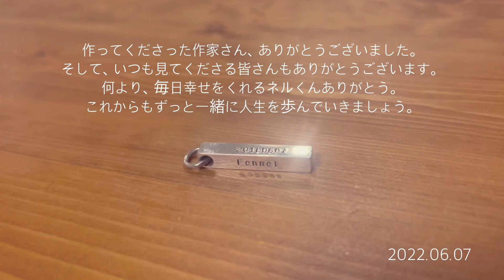Happy birthday to Fennel💐✨2022.06.07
ネルくん、誕生日おめでとう。【ネルの日常 #２６５】

〜今日の一言〜
今日はネルくんの誕生日。一緒にお祝いしてあげてください😌✨

いつも見てくださる皆様、本当にありがとうございます。毎回何かと感謝の気持ちを伝えていて「もういいよ！」と思われるかもしれませんが、何度でも伝えさせてください。笑

ネルくんの可愛さが少しでも多くの人に伝わりますように。少しでも多くの人がネルくんを見て幸せな気持ちになりますように。

ネルのプロフィール
本名：フェンネル
性別：♂
誕生日：2018/06/07
性格：大人しい、怖がり、犬見知り
毛の色：ブルータンダップル
趣味：1位「睡眠」、2位「睡眠」、3位「睡眠」
特技：裏返って寝ること、人の足の間に挟まって寝ること、いびきをかいて寝ること

パパのプロフィール
性別：♂
誕生日：04/22
性格：大人しい、怖がり、人見知り
毛の色：黒
趣味：1位「睡眠」、2位「コーヒー」、3位「読書」
特技：ネルへの愛情が深いこと

まだまだYouTubeは慣れないことが多いですが、暖かく見守ってくれると嬉しいです。
ついでにコメントされちゃった日には泣いて喜びます！（多分）